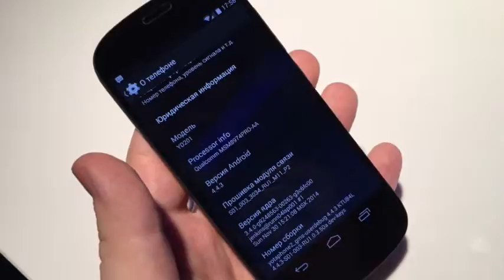YotaPhone 2 мощный смартфон